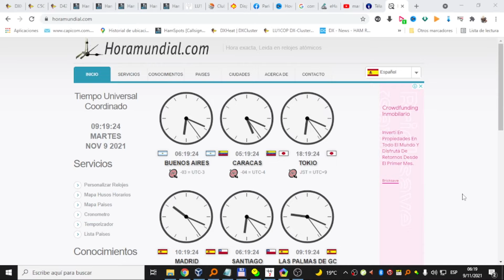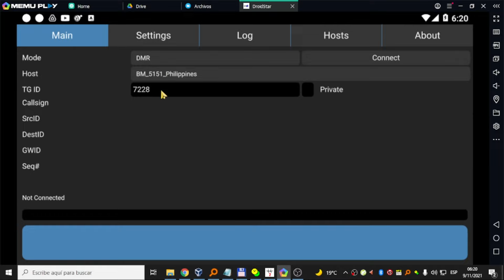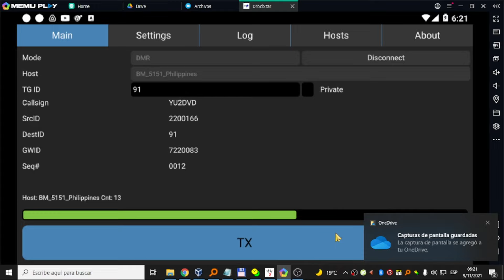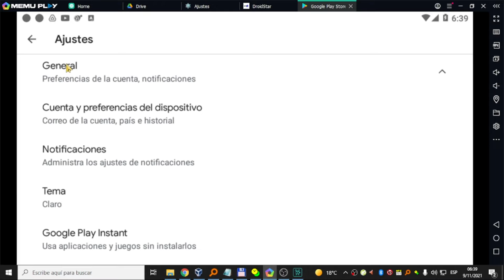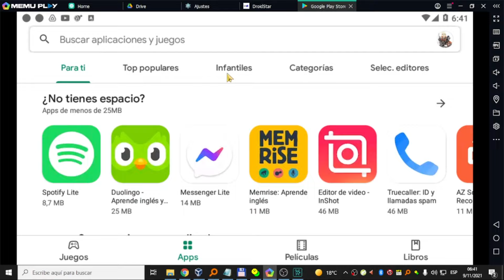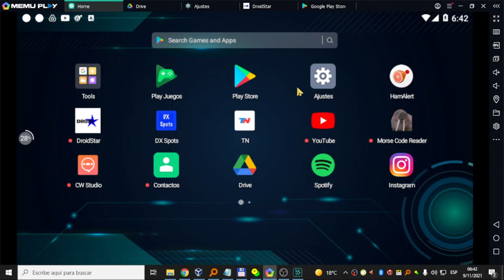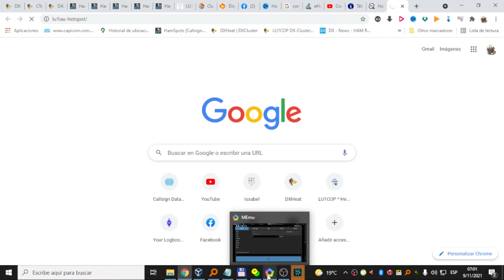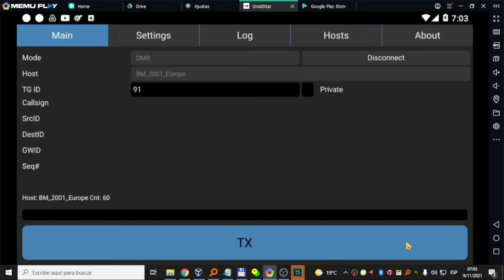LU1COP - Solucion definitiva para DroidStar! Instalacion y prueba de la aplicacion!